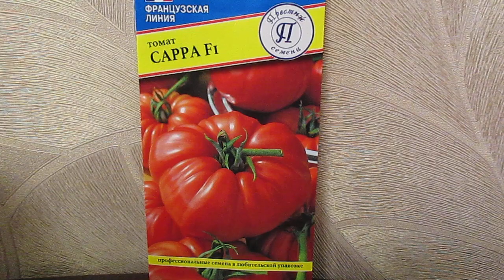Томат САРРА F1.01.11.2019